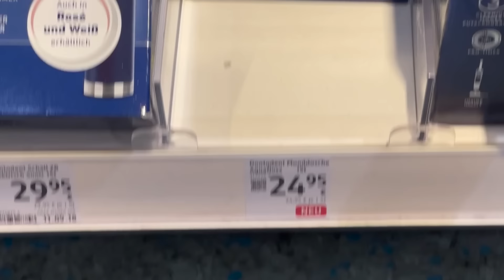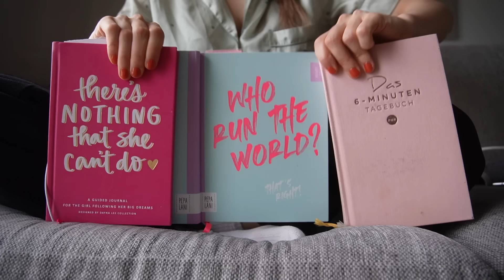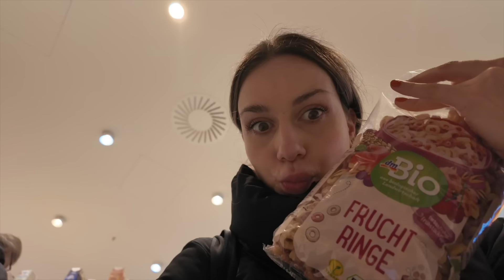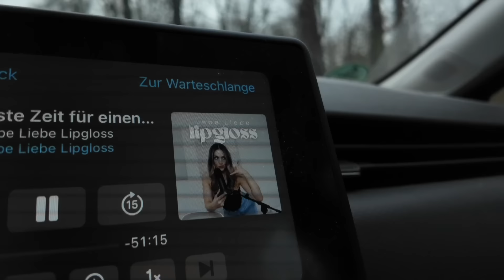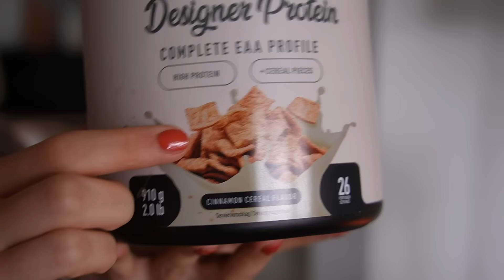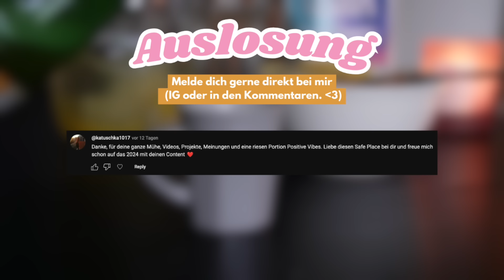Ultimative "That Girl" Morgenroutine (Tipps, Favoriten & Hacks)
Die besten Beauty Tipps, Drogerieprodukte und Hacks für eine produktive Morgenroutine dürfen auch diesen Herbst nicht fehlen. Viel Spaß mit der Morgen Routine vor der Schule oder Arbeit.

Ab einem Einkaufswert von 45 EUR erhältst du die 10-Ingredient Handcreme gratis zur Bestellung dazu. NUR mit diesen Links. ⬇️

*Alle meine Amazon Must Haves auf einen Blick

Das sind meine Beauty Empfehlungen!